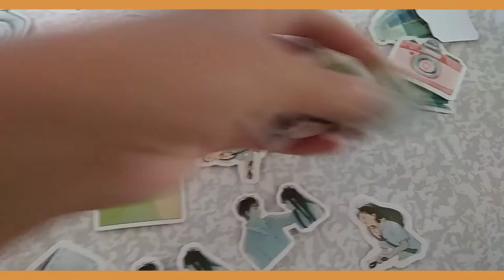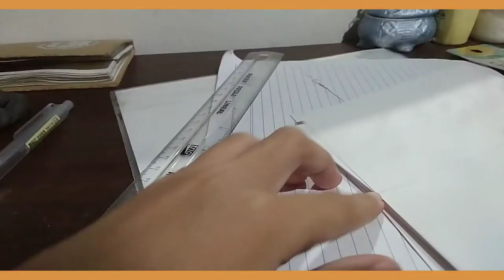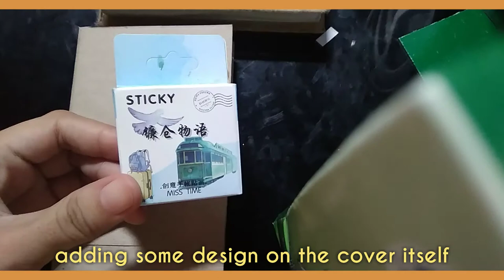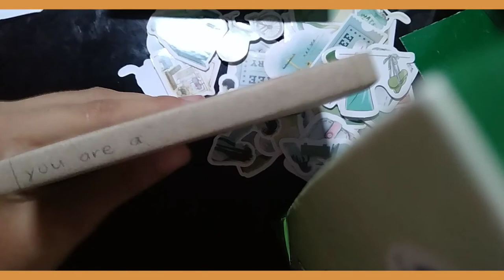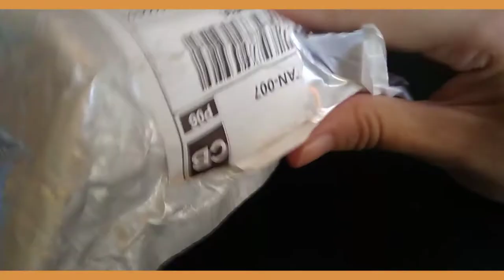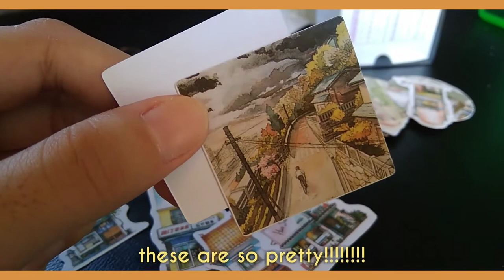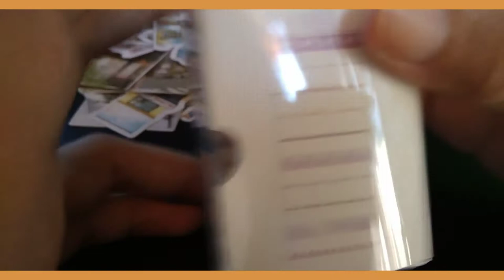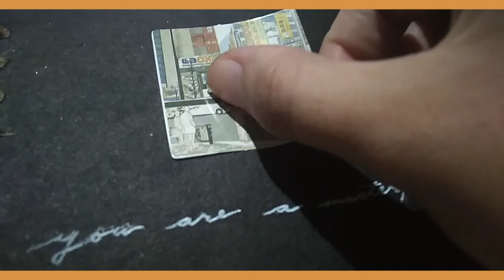(｡✿‿✿｡) DIY Watercolour Sketchbook | Opening Packages | Kriss Tinge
Video Title: (｡✿‿✿｡)  DIY Watercolour Sketchbook | Opening Packages | Kriss Tinge

Hello, masterpiece. So, while doing the ProjectDagat i ran out of pages so i decided to make another sketchbook. And today's video is that!  Join me as i make a diy watercolor sketchbook!! Also, join me as i open stationary parcels!!! The stickers are so so pretty!! Thank you and enjoy watching!

Let me know your thoughts. reactions, opinions and suggestions. Salamat (thank you). See you soon^.^

Materials Used:
9x12 Canson Watercolor paper (200gsm)
Cardboard
Glue and Double-sided tape
Ruler
Pen and Pencil
Cutter
Needle and Thread
Stickers
*Patience ╭(♡･ㅂ･)و ̑̑

Song: Vendredi - Riviera (Vlog Music No Copyright)